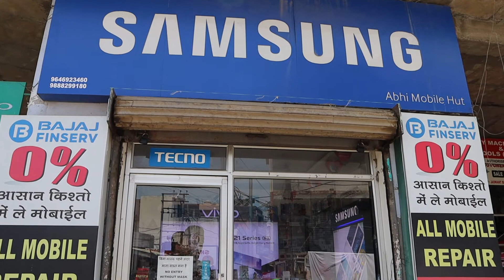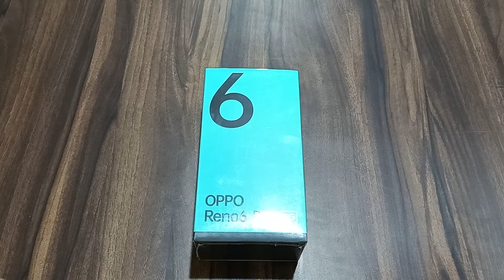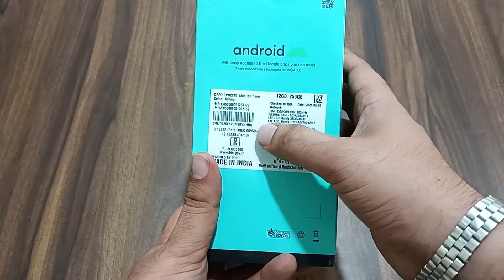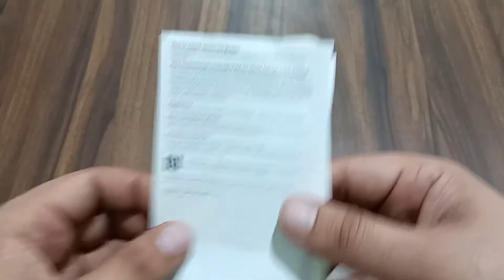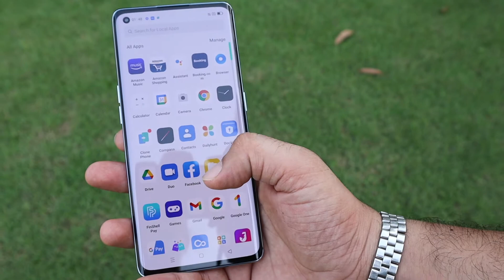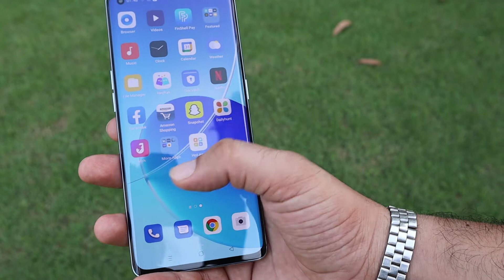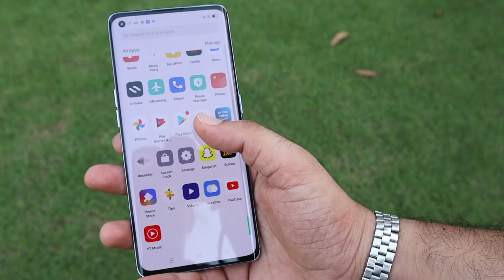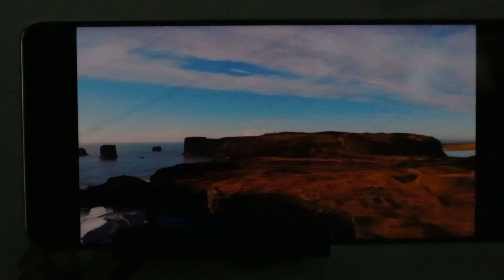🔥🔥🔥Oppo Reno 6 pro unboxing & First impression in Hindi || Best smartphone under 40000⚡⚡⚡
SHOWROOM ADDRESS - Nehru Nagar Chowk, Dhakki Road, Pathankot
(Deals in - All new mobiles, Mobile Accessories, wholesale & Retail, Repair & Software)